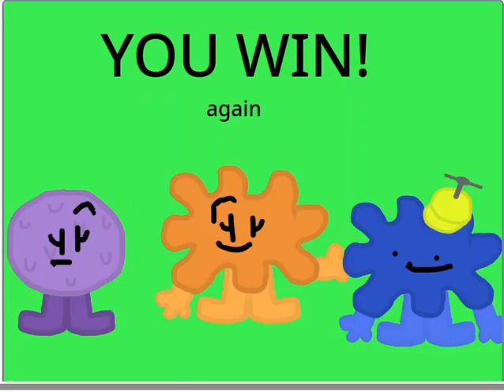Splat's Boss Rush and 2 and 3 All Bossses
00:06 KingAirill
01:05 Corupted Wave's Ghost
01:37 Giga Pickee
02:04 Light Blue Space Whale
03:21 Goople
04:09 KingAirill DX and Giga Pickee DX
06:03 JerkMech
part 2
06:35 JerkMech
07:58 Puppet and Clown
09:40 GiantNoob and Despacito
11:43 RoboSplat
12:36 GoopleCloud
14:33 Jevil
part 3
16:22 BabyBooHead
16:55 IcicleCube
18:09 CodeThief
19:18 MechaFish and RocketSquid
20:52 PickaxeMachine and PickaxeFlying
22:18 CodeThiefMachine
22:54 Generated KingAirill and Generated Giga Pickee and Generated Puppet
24:38 Boss Generator